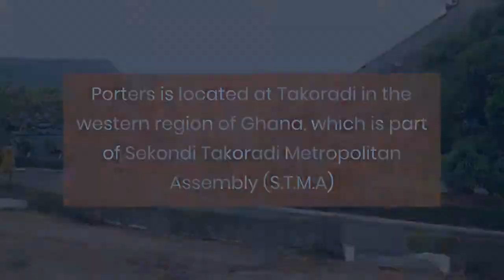ARCHBISHOP PORTER GIRLS SCHOOL TAKORADI GHANA - HIGH SCHOOL PROFILES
HISTORY
The Archbishop Porter Girls' Senior High School (abbreviated as APGSHS) is a Catholic senior secondary school for girls, located in Takoradi in the Western Region of Ghana. The female second cycle institution operates within the Ghana Public Education System. It was founded in 1965 by Rev. Kodjo Amissah with the name St. Louis Secondary School, which was later changed to Archbishop Porter Girls. It welcomes girls of all religious denominations. The school is situated on a hill in Fijai, Takoradi and it has come to be known as the "Hill of Tranquility" for its peaceful and serene academic atmosphere.